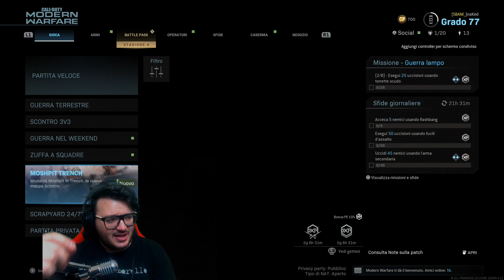Il SEGRETO della SEASON 4 - Evento in Arrivo? [MODERN WARFARE]